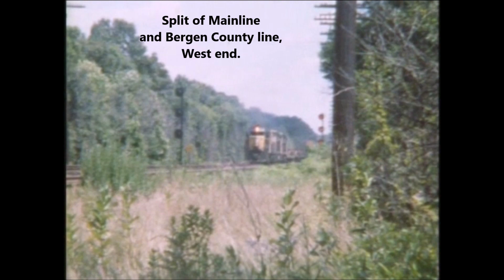Erie Lackawanna, East end 1970's Bergen County, Mainline, Lackawanna Cut off. "CLASSIC SERIES"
Jack's "CLASSIC SERIES"

This is filmed on old Kodak Super 8mm sound film, so the quality is not all that great. But these scenes are priceless at any quality.

This was filmed on the ex-Erie and ex-DL&W railroads in the mid 1970's.
Locations are all New Jersey. Glen Rock, Rutherford, E Rutherford, Waldwick, Ho-Ho-Kus, Mountain Lakes, Lake Hopatcong.

Please be sure to check out my many other video clips from
the 1970's up to today. God Bless

Please do not use without permission, All my videos and images are
Copyright protected.

God Bless the United States of
America

John 3:16